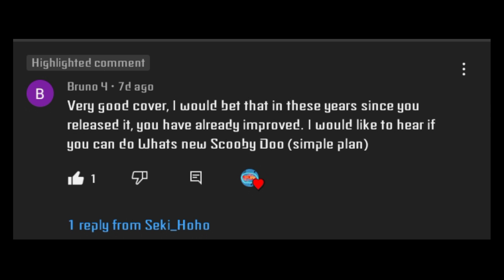Simple Plan - What's new Scooby Doo 「Drum Cover」